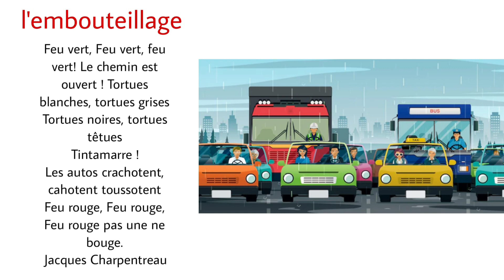poésie l'embouteillage CP CE1 CE2